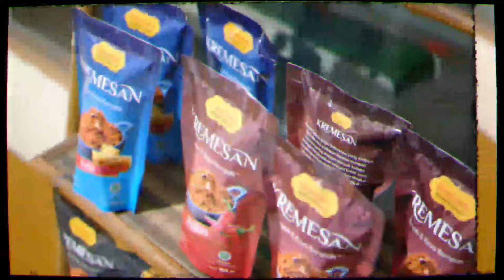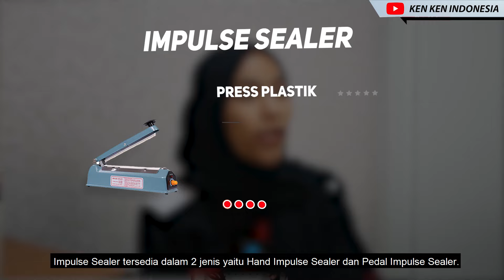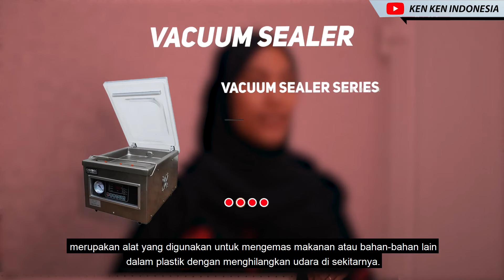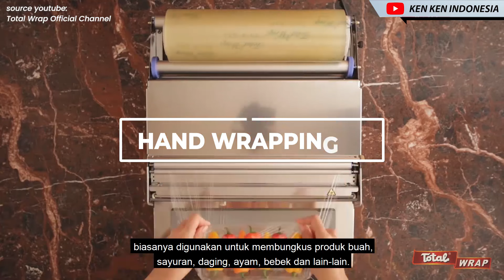MESIN PENGEMAS YANG COCOK UNTUK PELAKU UMKM - JANGAN DI SKIP!!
Hai Hai Sobat KEN KEN, dalam bidang usaha terutama para pelaku UMKM memiliki mesin packaging sangat penting sekali dan sudah menjadi sebuah keharusan.

Mesin pengemasan digunakan di seluruh operasi pengemasan, yang melibatkan paket primer hingga paket distribusi. Ini mencakup banyak proses pengemasan: fabrikasi, pembersihan, pengisian, penyegelan, penggabungan, pelabelan, pembungkusan berlebih, dll

Kali ini MinKen akan share beberapa mesin packaging yang ada di KEN KEN.

Sobat KEN KEN juga bisa lhoh memberikan rekomendasi video yang lain di komentar.

KEN KEN YOUR SOLUTION

Semua produk produk di video dapat kalian dapatkan di atau kalian bisa kunjungi kami di semua cabang KEN KEN terdekat.

📍KEN KEN SEMARANG
Jln. K.H Agus Salim B3 (Ruko THD) Semarang

📍KEN KEN KUDUS
Jln. Johar NO.84c Wergu Kulon Kudus

📍KEN KEN SURABAYA
Ruko Panji Makmur Blok D7
Jl. Raya Panjang Jiwo No. 46-48 Tenggilis Mejoyo, Surabaya.

📍KEN KEN BANDUNG
Jl. Kopo, Komplek Bizpark, Bandung

📍KEN KEN JAKARTA
Jl. Pangeran Jayakarta Blok B, 8 No.141

📍KEN KEN HARDWARE
Jl. K.H. Agus Salim No.D7, Purwodinatan, Kec. Semarang Tengah